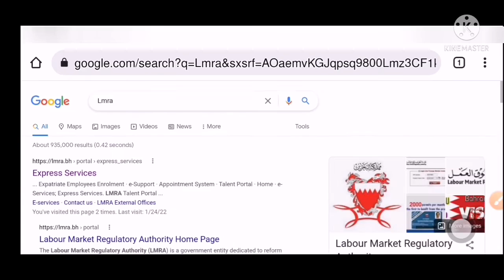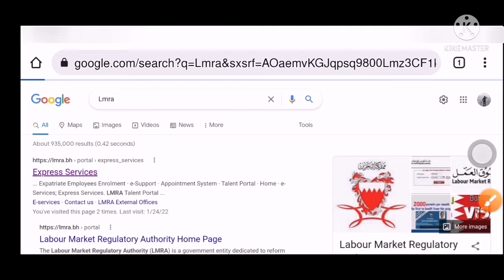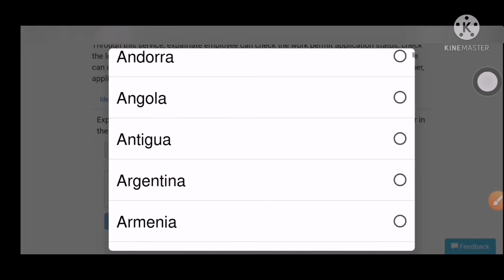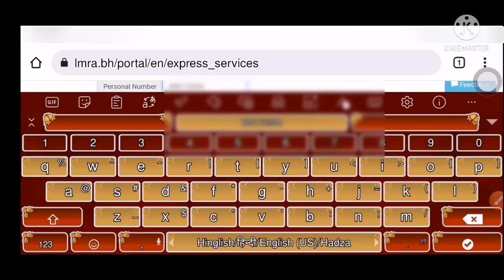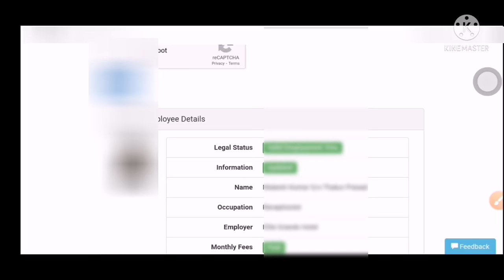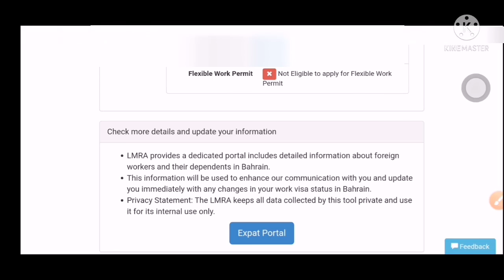How to check Bahrain's Visa status online | बहरीन के वीजा के स्टैटस को कैसे चेक करें ?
Hello, friends in this video you will learn how to check Bahrain's Visa status online.
You can check your visa status by Passport number, CPR (ID) card number or by application id.
Important Videos Links:
LMRA website to check the visa status:

Video-related searches:
How to check Bahrain visa status
Bahrain visa check online by passport number
Visa ke status ko online kaise check kare
lmra visa status
visa mobility in bahrain,
How do I apply for mobility in LMRA,
Can we switch job in Bahrain,
Can I change my job after 6 months in Bahrain,
How do I transfer a company in Bahrain,
How do I get Lmra mobility,
What happens if a company does not accept resignation in Bahrain,
How long can you stay in Bahrain after visa cancellation,
What is the notice period in Bahrain,
Can my employer cancel my visa without informing me,
Can I resign after probation period in Bahrain,
What is grace period in Bahrain visa,
Bahrain visa processing time
Bahrain ka visa kitne din me aata hai
transfer visa to new employer,
lmra new visa rules 2022
how to change occupation in lmra
lmra rules for employees
lmra rules for resignation
intention to transfer form lmra
Can I change my company in Bahrain?
How do I transfer to another employer in Bahrain?
How do I leave a company in Bahrain?
Bahrain company change rules 2022
Job change Bahrain
BAHRAIN ME COMPANY CHANGE KESE KAREN
Bahrain company change
How can I check my Bahrain visa by passport number?
How do I check my visa status online?
How do I check my visa status on my passport?
How can I check my visa validity in Bahrain?